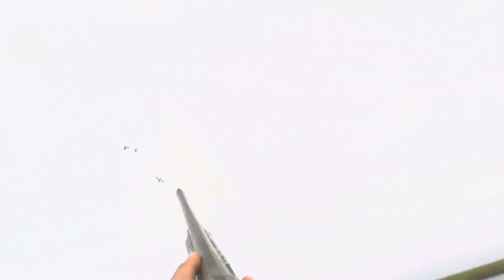SOLO PUBLIC LAND LIMIT!!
Opened up the 2nd half of the Texas duck season with a solo limit!